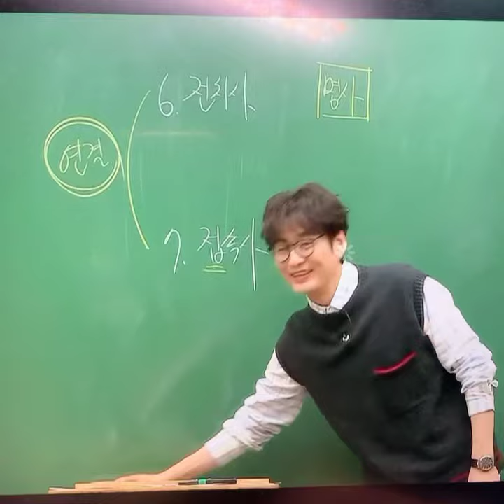지우개 먹는 이명학